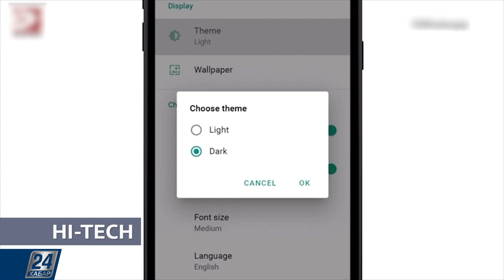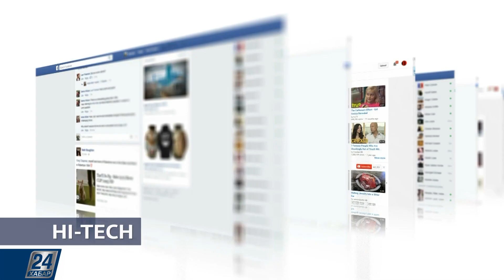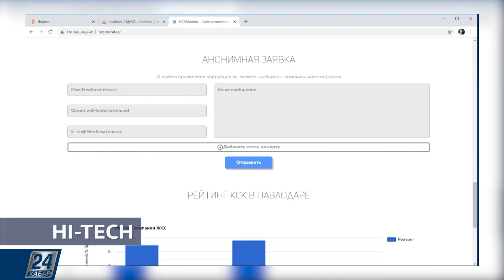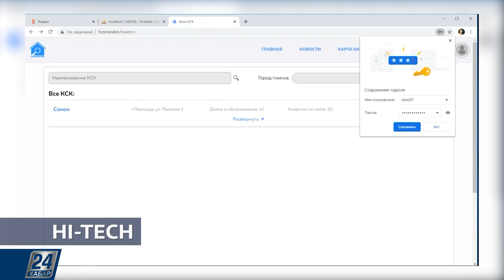Электронные КСК появятся в Павлодаре | Hi-Tech